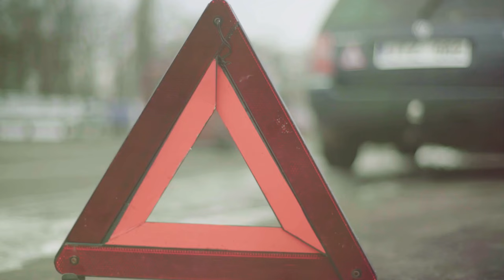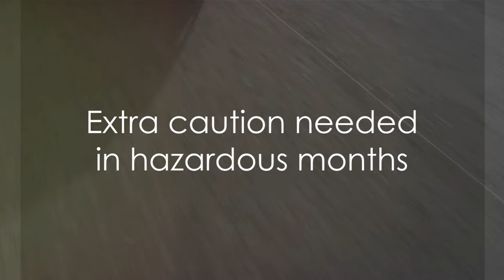Top 10 Worst Truck Accidents of 2023: A Harrowing Journey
In this eye-opening video, we delve into the harrowing world of truck accidents and uncover the top 10 worst incidents of 2023. Brace yourself as we shine a spotlight on the dangers that lurk on our roads, emphasizing the urgent need for safety precautions. Join us as we analyze these tragic events, extract valuable lessons, and champion the significance of responsible driving.